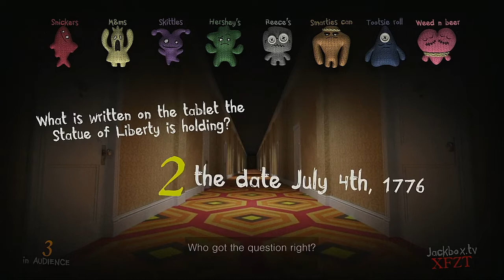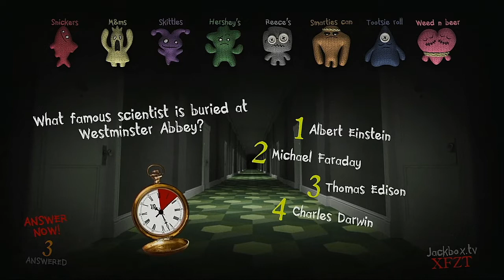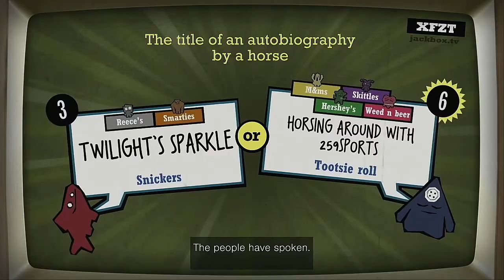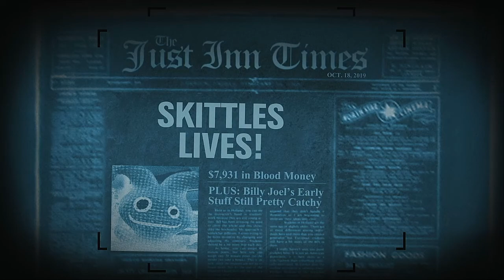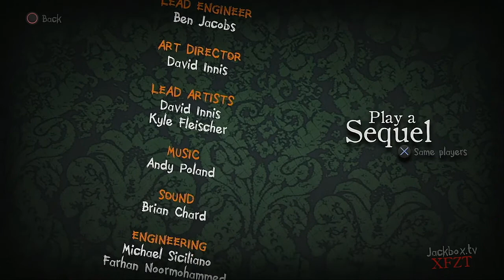Trivia Murder Party 2 Episode 13 Halloween Candies